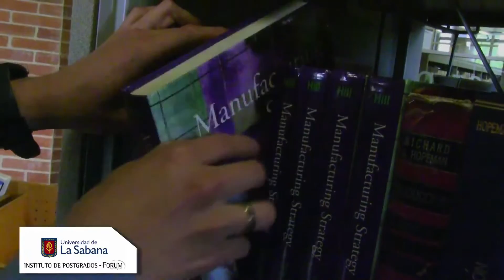Andrés Muñoz egresado de la Maestría Gerencia de Operaciones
Andrés Muñoz egresado de la Maestría Gerencia de Operaciones. Universidad de La Sabana.